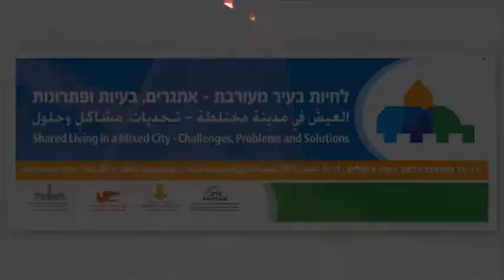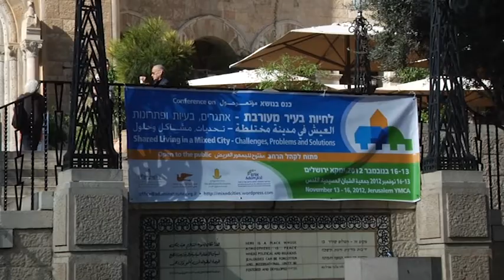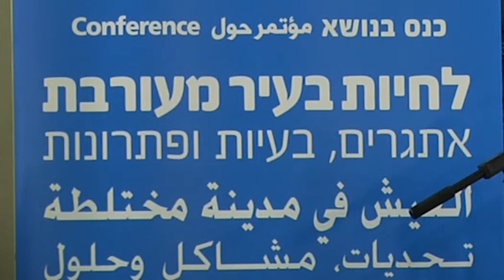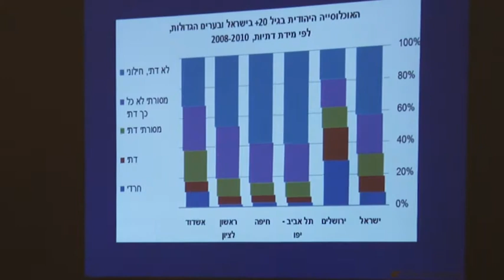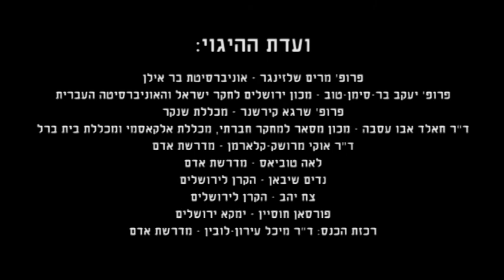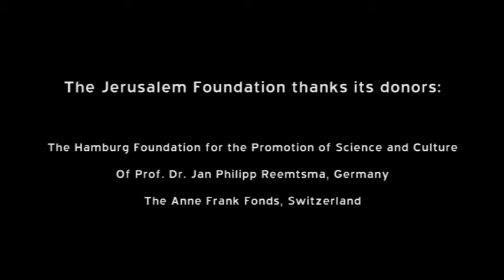לחיות בעיר מעורבת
כנס מטעם מדרשת אדם לדמוקרטיה ושלום שנערך בנובמבר 2012, בו מרצים ודוברים בתחומי חינוך וקהילה, אדריכלות וסביבה, חקר דתות, אמונות ושפות, מגדר ופתרון סכסוכים, שתפו את הקהל בידע תיאורטי ומעשי על הפוטנציאל לשינוי חברתי, פוליטי וגלובלי בערים מעורבות.